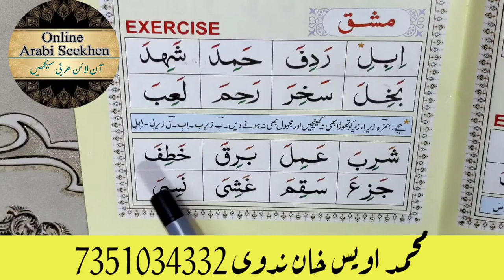Quran padhna seekhen, Eps 20, قرآن پڑھنا سیکھیں ، نورانی قاعدہ ، اویس خان ندوی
To join daily live classes, click the Zoom Meeting link below or enter the Zoom Meeting ID and Password on Saturday, Sunday, Monday, Tuesday, Wednesday, Thursday at 9: 30 PM Indian Standard Time.

Passcode: 12345

تفسیر قرآن کی لائیو کلاس میں شمولیت کے لئے نیچے دئے گئے لنک پر کلک کریں یا میٹنگ آئی ڈی اور پاسورڈ کا استعمال کریں۔

Passcode: 12345

کلاس کے ایام:
ہفتہ،اتوار، پیر، منگل، بدھ اور جمعرات
 وقت:
9:30 (ہندوستانی وقت کے مطابق)